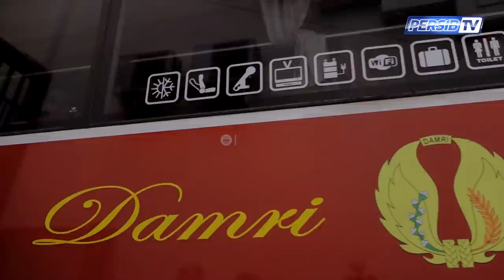PERSIBday Liga 1 2019 Matchday 1 PERSIB - Persipura | 18 Mei 2019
PERSIB memulai Liga 1 2019 dengan hasil sempurna. Skuat asuhan Robert Alberts sukses menang telak 3-0 atas Persipura Jayapura di Stadion Si Jalak Harupat, Kabupaten Bandung, Sabtu 18 Mei 2019 malam tadi. Gol Maung Bandung disumbangkan oleh striker asal Turkmenistan, Artur Gevorkyan di menit 45+1 dan 63 dan Febri Hariyadi di menit 76.